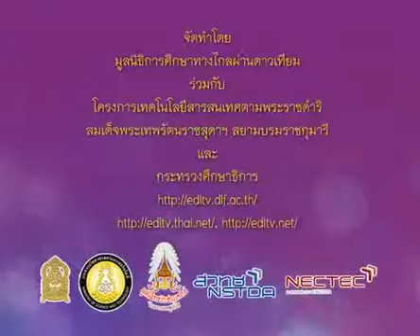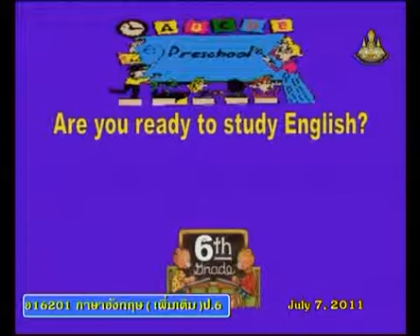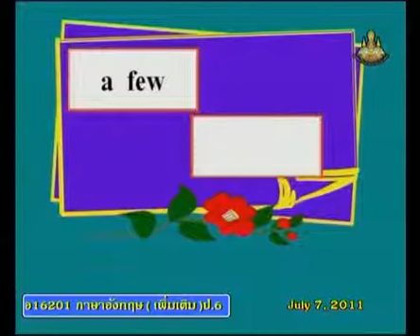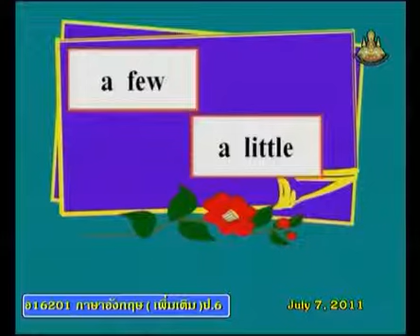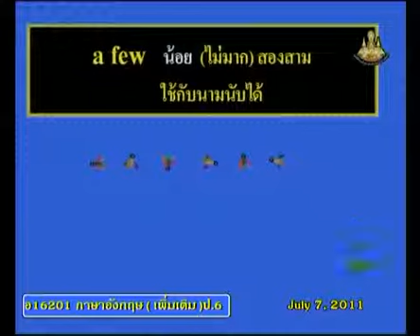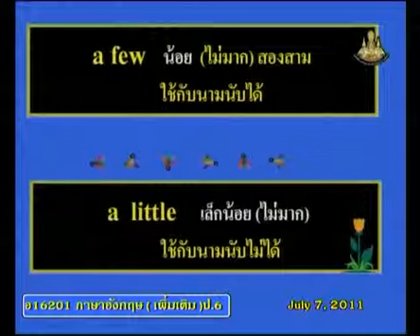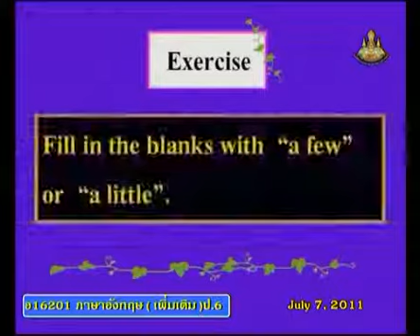380+engp6+dltv54p+540707+B+การใช้ a few,alittle+การใช้ a lot of,some,a few,a little+Word Fun1+คาบที่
380+engp6+dltv54p+540707+B+การใช้ a few,alittle+การใช้ a lot of,some,a few,a little+Word Fun1+คาบที่2/2
สไลด์ การใช้ a lot of,some,a few,a little
แบบทดสอบ What do you do?
ใบความรู้ การใช้ a lot of,some,a few,a little(1หน้า)
ใบความรู้ การใช้ a lot of,some,a few,a little(4หน้า)
28 November 2561+0430
kkkk
2 in the bank searching type "ประชุม แรงกสิกรณ์" or prachoom rangkasikorn
3 click left on the name "ประชุม แรงกสิกรณ์" or prachoom rangkasikorn
4 click on playlist ,choose playlist that you want to know and playload
6. If you see that there are useful, please share continute,sir.

1 เปิดเว็บ youtube.com
2 ที่ช่องค้นหาพิมพ์ ประชุม แรงกสิกรณ์ หรือ prachoom rangkasikorn
3 คลิกซ้ายบน  ประชุม แรงกสิกรณ์ หรือ prachoom rangkasikorn
4 ออบชั่น เพลย์ลิสต์ เลือกเพลย์ลิสต์ที่ท่านสนใจ และเพลย์โหลด
5 ขอบคุณที่ติดตามชมและให้ข้อติชม มีความสุขกับการเรียนรู้กันทั้ง บ้าน วัด โรงเรียน
6 ถ้าเห็นว่ามีประโยชน์ กรุณาแชร์ต่อไปครับ